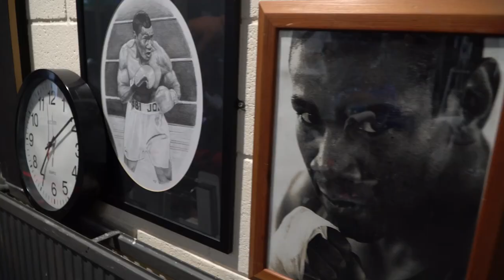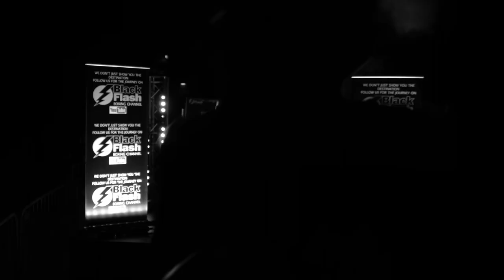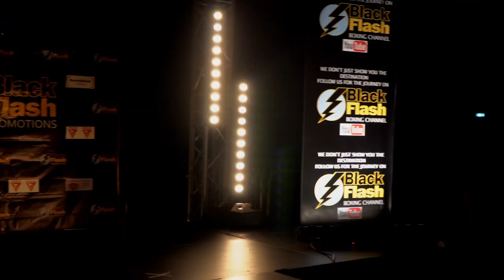SuperMario Silva Boxer Highlight Reel- Full Fight Night Vid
Produced by: 1 WORD PRODUCTIONS and STARLIGHT ENTERTAINMENT
Special Thanks to: BLACKFLASH PROMOTIONS and PAULINO'S GYM